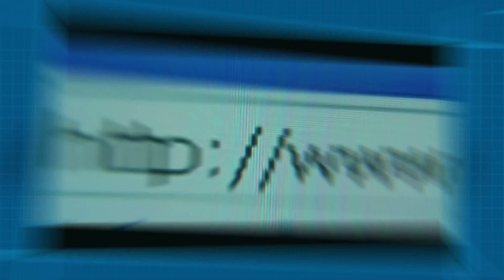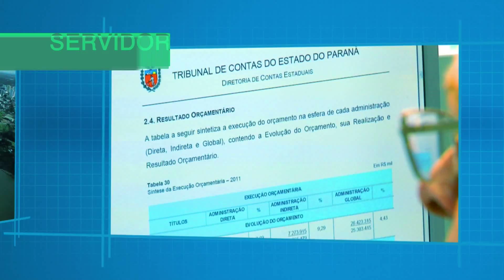TOC é tema de palestra na Semana de Saúde do TCE-PR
O médico Severo Ruppel, explica com exemplos práticos, o que significa e como se manifesta o Transtorno Obsessivo Compulsivo. A palestra foi dada no último dia da Semana de Saúde para os servidores do Tribunal de Contas do Estado do Paraná.